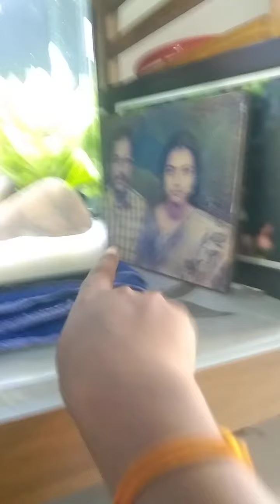planted aquarium making in malayalam